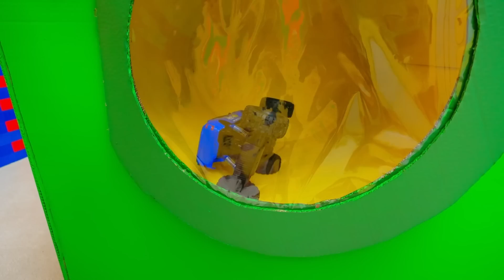Permainan dengan mesin cuci ajaib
Permainan anak-anak dengan mainan dan cuci ajaib. Cerita anak-anak tentang anak-anak, permainan, dan keluarga